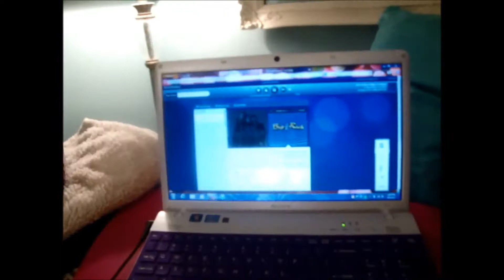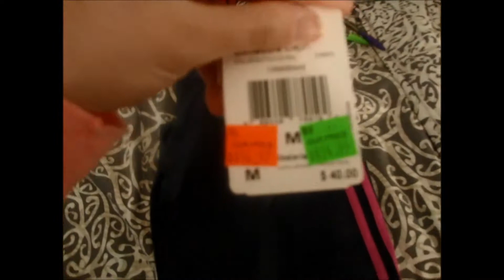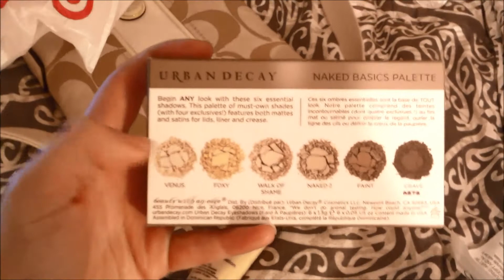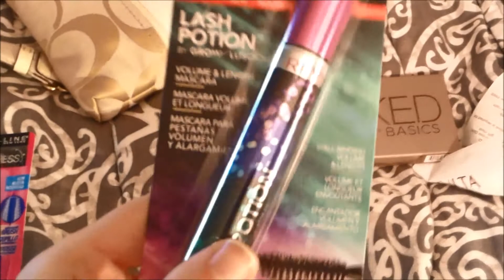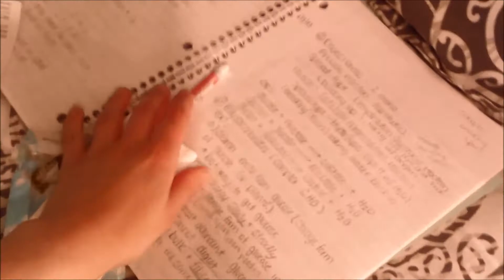5/5 - 5/7 2013 - Unpacking, Sick, Summer Class!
Vlogs every couple of days!